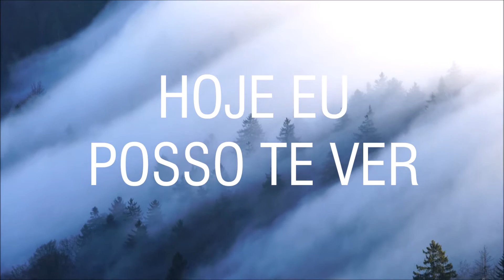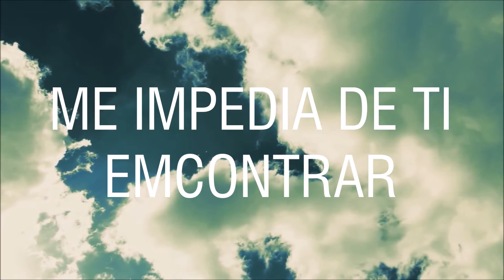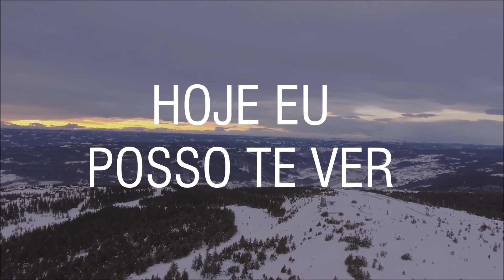Resposta - Matheus de Paula e Banda - EP Movidos Pelo Espirito